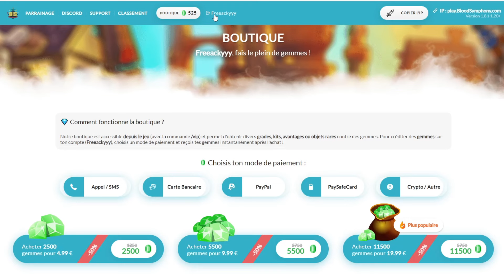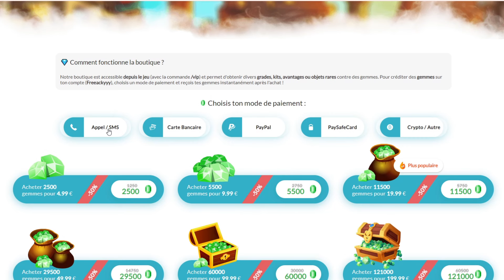J'ai obtenu la Hache du Dragon sur BloodSymphony [Concours 4000Gemmes][Pillage LaPuree#2]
Salut toi ! dans cette vidéo j'ouvre une clé ULTIME et j'obtient une hache Tranchant X Et je vous annonce le gagnant du concours de la vidéo précédente ! Et J'ai re piller la base de LaPuree avec BenoitQc_02 et On a u que du bon stuff légendaire et rare ! !
↪ Mon Discord : Ze_logan

↪Ip du serveur: play.bloodsymphony.fr
                            Play.BloodSymphony.com

↪Version: 1.8 ou autres version (Compte crack accepter)

Bon visionnage !